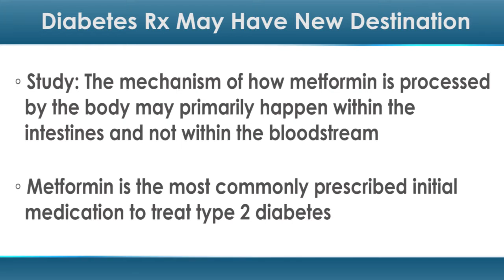Popular Diabetes Rx May Have New Destination in the Body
A new form of a popular medication might change the game for some patients with type 2 diabetes.

A new study from the University of North Carolina found that the mechanism of action of popular diabetes medication metformin (brand names Glumetza, Fortamet, Glucophage, Riomet) may primarily happen within the intestines — not within the bloodstream, as was previously thought.